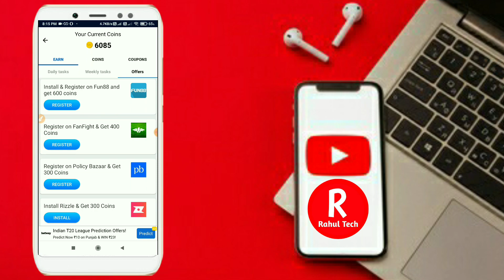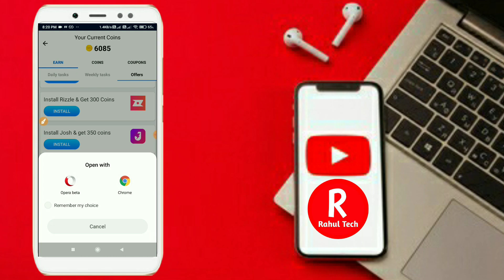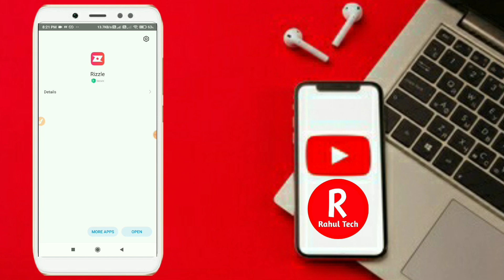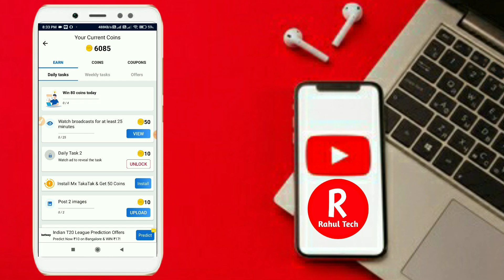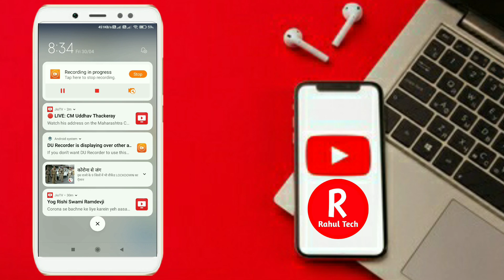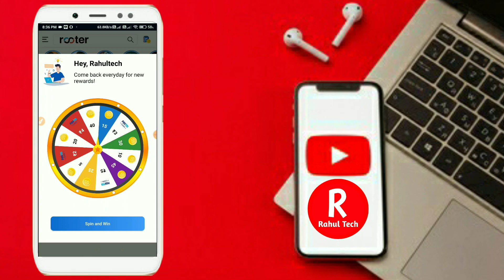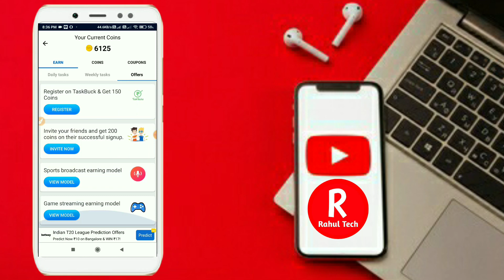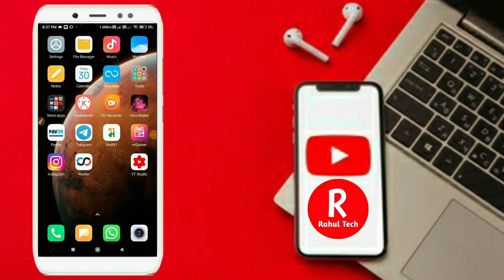Rooter App Coin H@ck | Rooter Unlimited Coin Trick | Rooter Unlimited Refer Trick | Rahultech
‌   Mgamer app Queries? :
‌Mgamer Coin Add Trick,
‌MGamer App Se Paise Kaise Kamaye, MGamer App New Trick,

‌Mgamer App hack helo app unlimited hack tricks, helo app new tricks 2021 Thank you so much dosto..😘😘
‌2021 Hindi Mgamer app unlimited coin Trick mgamer new h@ck Trick 2021 mgamer refer add Rahultech 2021Hindi Mgamer app unlimited coin Trick mgamer app new h@ck Trick 2021 refer add trick Rahultech 🤑